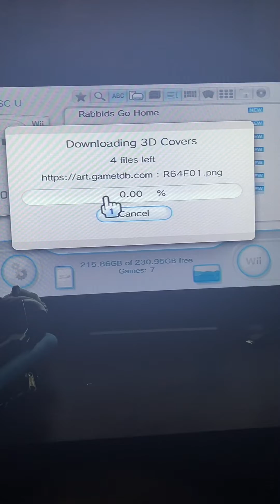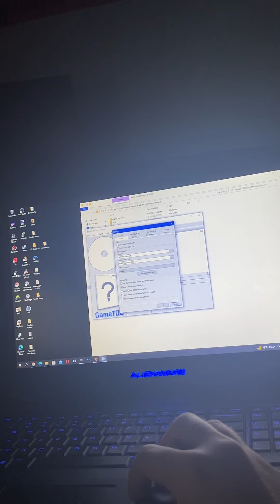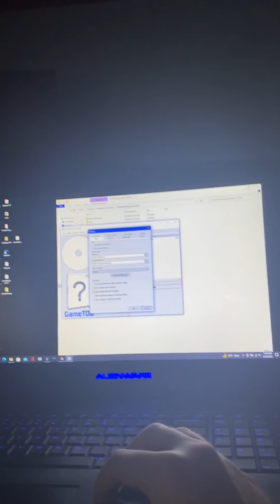How To Fix Incorrect Game Names on USB Loader GX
This tutorial will fix all incorrect game names such as SPORTS PACK FOR RIIVOLUTION being the name for Wii Sports, and will set the correct game name.

WiiBackupManager (google it should be the first result)